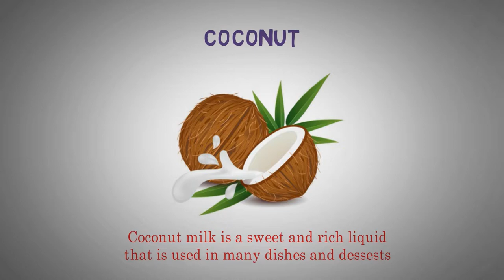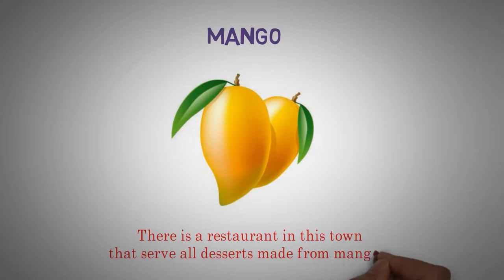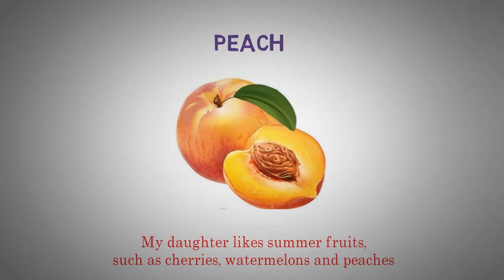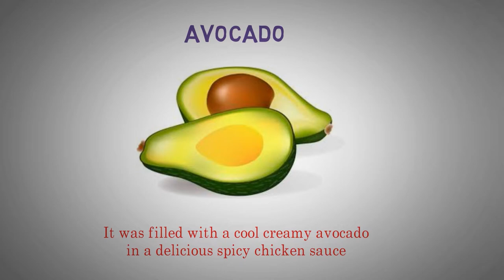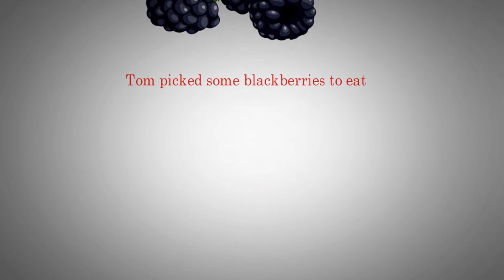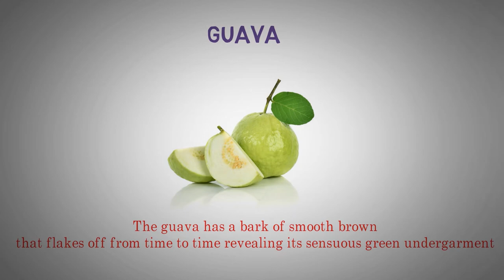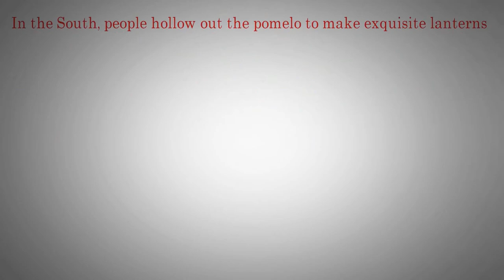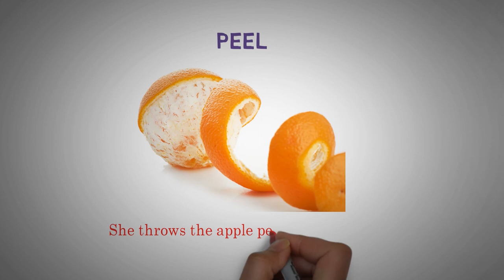Self Study English Vocabulary by Topics Fruits ★ Improve English Everyday ✔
In botany, a fruit is the seed-bearing structure in flowering plants formed from the ovary after flowering.
Fruits are the means by which angiosperms disseminate seeds. Edible fruits, in particular, have propagated with the movements of humans and animals in a symbiotic relationship as a means for seed dispersal and nutrition; in fact, humans and many animals have become dependent on fruits as a source of food. Accordingly, fruits account for a substantial fraction of the world's agricultural output, and some (such as the apple and the pomegranate) have acquired extensive cultural and symbolic meanings.
In common language usage, "fruit" normally means the fleshy seed-associated structures of a plant that are sweet or sour, and edible in the raw state, such as apples, bananas, grapes, lemons, oranges, and strawberries. On the other hand, in botanical usage, "fruit" includes many structures that are not commonly called "fruits", such as bean pods, corn kernels, tomatoes, and wheat grains. The section of a fungus that produces spores is also called a fruiting body.